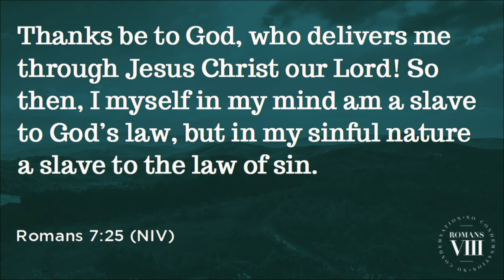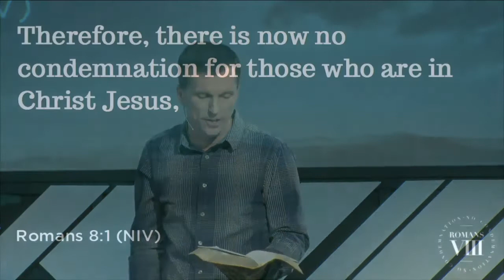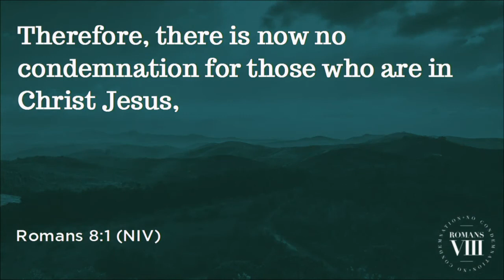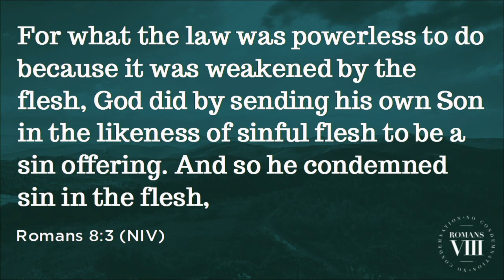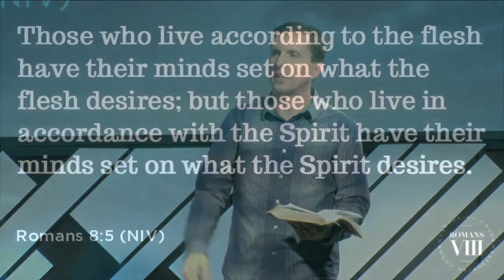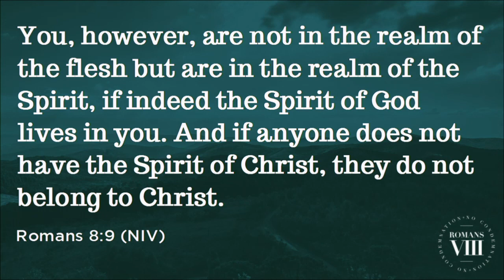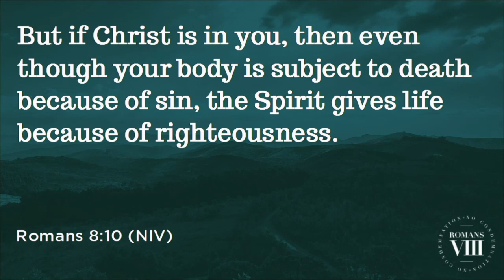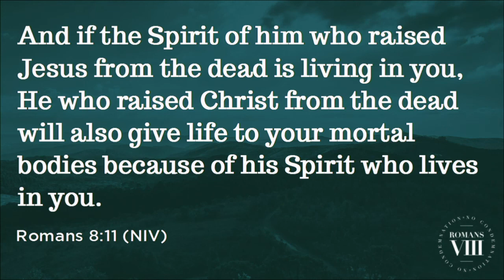The Big Win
Condemnation, New Life, Pardon, Forgiveness
Blurb: In the big game of life, those who are on Jesus’ team WIN.  It’s that simple.  No matter our performance on the field of life, no matter our place on the team, there is no condemnation for those who are in Christ.  The greatest performance of Jesus on the gridiron of the cross fulfilled the requirements of the law that we could never fulfill on our own.  In Christ we are WINNERS!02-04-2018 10:15 AM EST